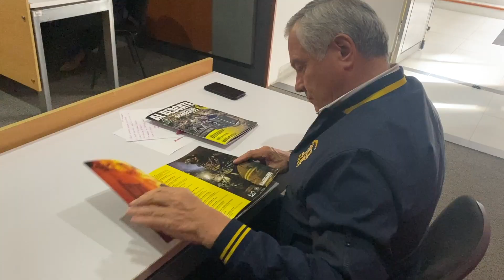Bomberos Hoy 6 de julio de 2021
El informativo del Cuerpo Oficial de Bomberos de Bogotá Edición 262